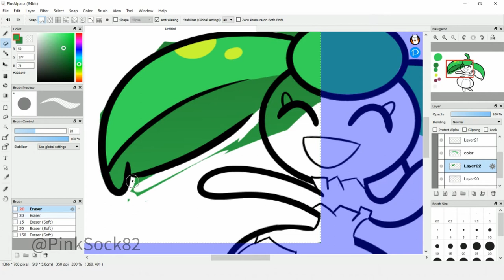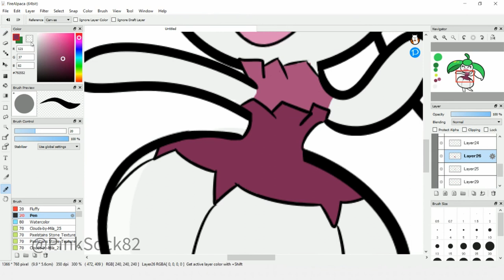Happy Steenee - Speedcolor 2#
Another speedpain // speedcolor if you haven't got bored of them I guess.

Paint Program: FireAlpaca
Drawing: Me
Recording: (XSplit) GameCaster
Editing: Davinci Resolve 16 Free